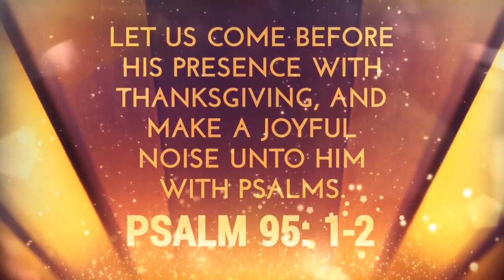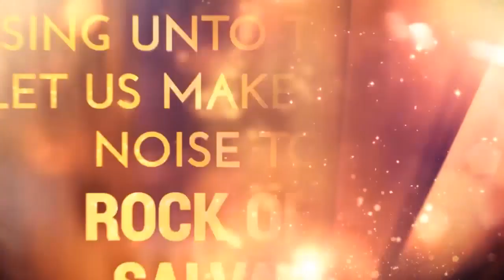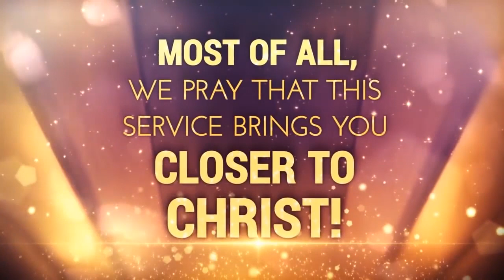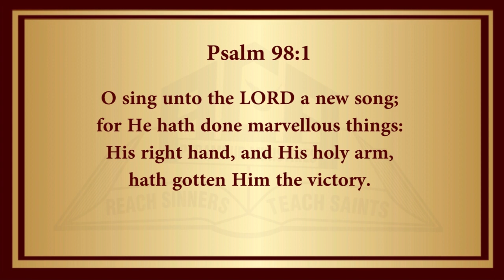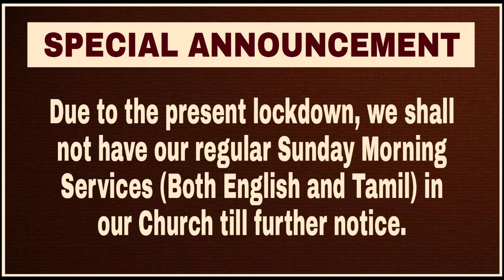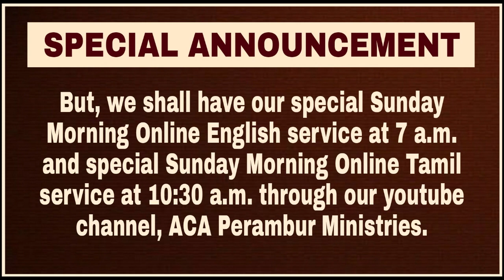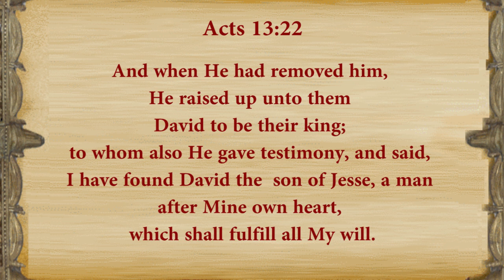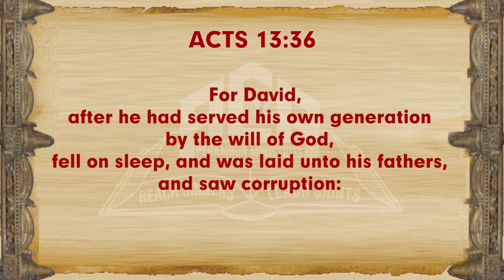SUNDAY SERVICE -11/04/2021 @ 7.00 a.m."FULFILLING GOD'S PURPOSES " acaperamburministries